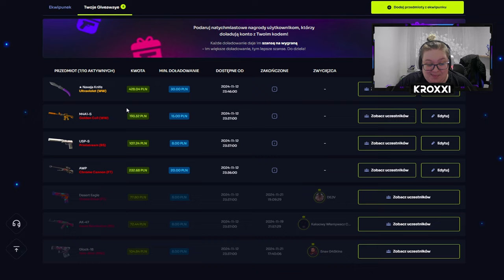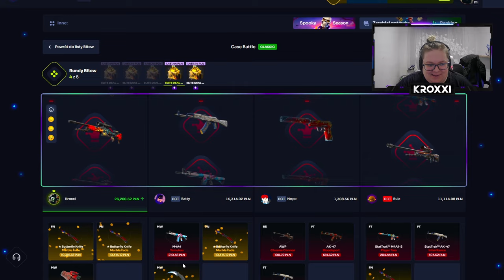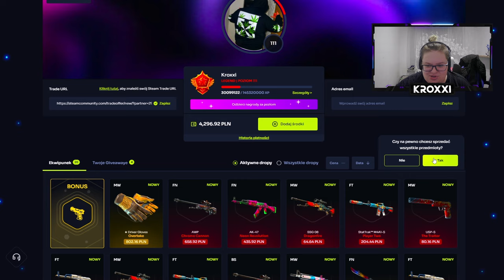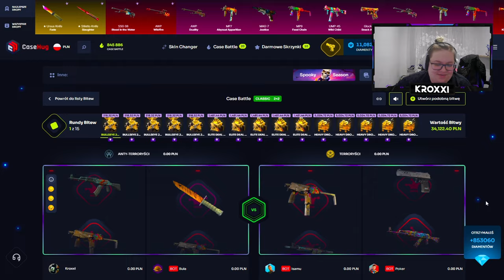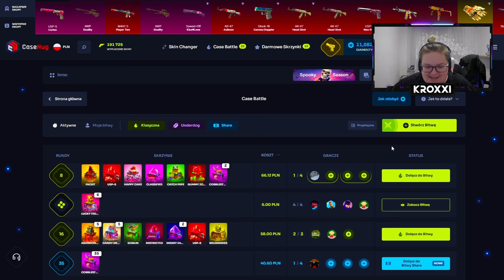😱 ZBUGOWANA BITWA o 50.000 ZŁ! 🤑 *co tu się dzieje?!* | CASEHUG 💸